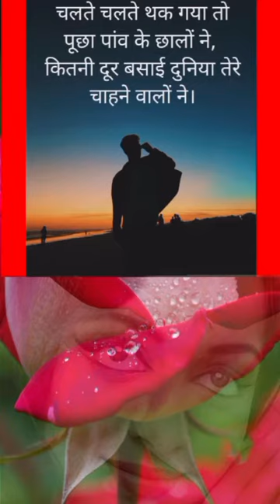✅❤️ Heart Touching Shero Shayri✅💞दिल को छू लेने वाली शेरो शायरी✍️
Your queries÷
shero shayari
shayari
life shayari
sad shayari
love shayari
boys shayari
emotional shayari
2024 nai shayari
2024 new shayari
God shayari
evening shayari
morning shayari
good afternoon shayari
night shayari

     🌿🌿꧁𓊈𒆜🆆🅴🅻🅲🅾🅼🅴 𒆜𓊉꧂ 🌿🌿

                 🌿꧁𓊈𒆜🆃🅾 🅼🆈𒆜𓊉꧂🌿

꧁𓊈🆈🅾🆄🆃🆄🅱🅴 🅲🅷🅰🅽🅽🅴🅻𓊉꧂

{ Please read.

tag ÷
short
shorts
yt short
yt shorts
trending status
WhatsApp status
Facebook status
Facebook story
Facebook reels
HD status
4Kstatus
4K status
4K Full screen status
status
statute
HD status
YouTube shorts
YouTube short
old song
old songs
attitude status
Facebook status
Facebook story
fb status

2.This video purpose only for news reporting not intended to defile and defame any religious, regional or social groups.